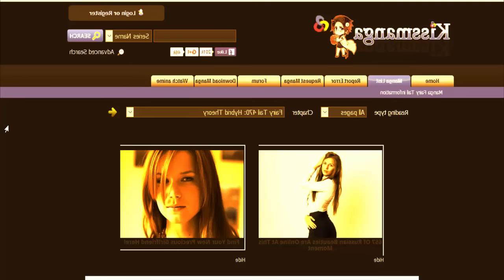Fairy Tail Chapter 470 Live Reaction: PREDICTABLE!!!